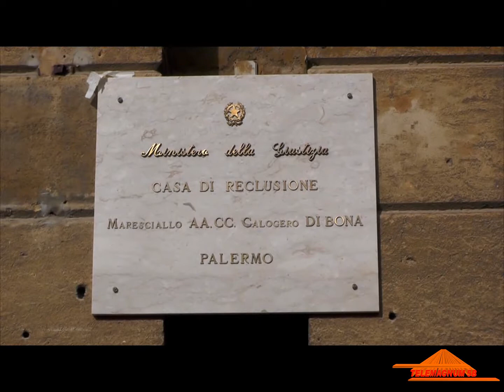Calogero Di Bona Maresciallo a cui viene intotolato il carcere Ucciardone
Servizio Maria Calabrese.
Riprese & Montaggio Ing Dariush Baghi.